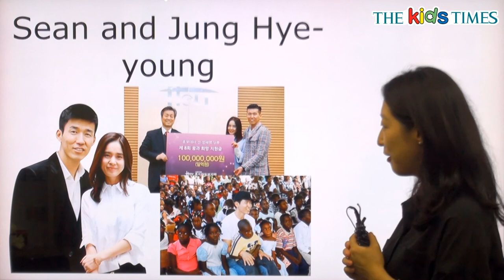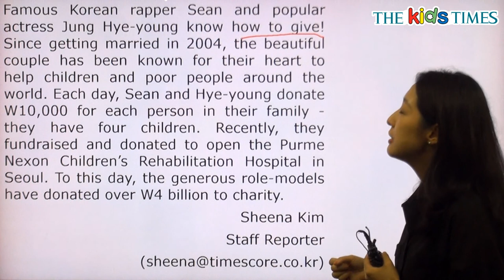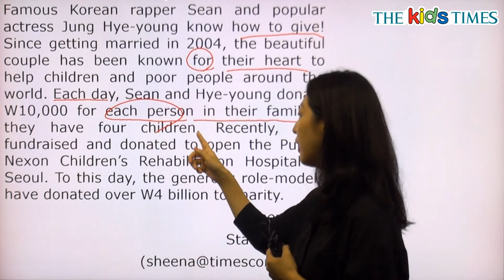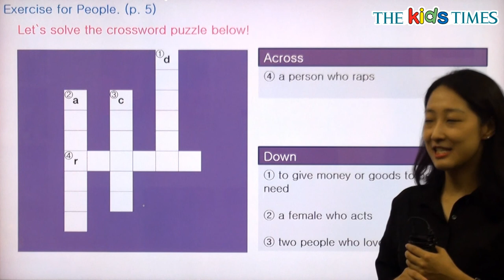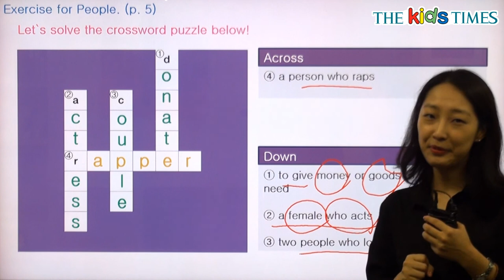Sean and Jung Hye-young - 전나리 선생님과 함께 하는 People 동영상 강의 ( The Kids Times - No.374 )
션, 정혜영 부부